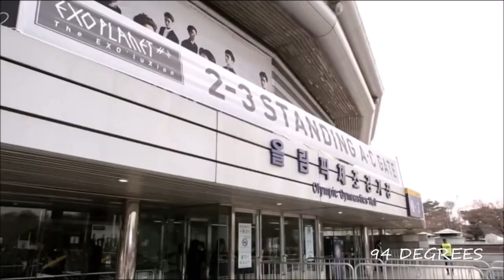5YearsWithEXO 🎉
If you enjoy my videos and would like to support me please donate to my PayPal. Thanks!

Read my EXO Origins Trailer fanfic here: Wattpad or Archive of Our Own

They've been through so much and have come so far. EXO really show me and hopefully other EXO-Ls that hard work really pays off. I'm so proud of them and proud to call myself an EXO-L.